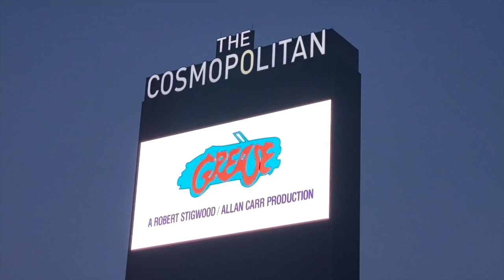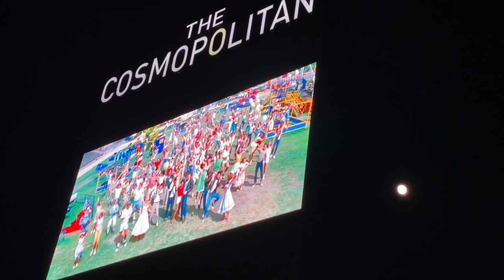Lucy's Las Vegas at The Cosmo Dive In Movie Night!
Hey guys! Welcome back to Lucy's Las Vegas! We went back to The Cosmo for their annual summer Dive-In Movie Series! Tonight's movie was Grease and be sure to check them out every Monday til September 13th.